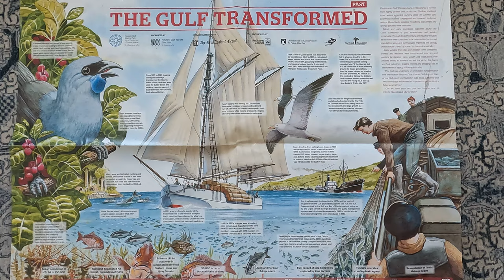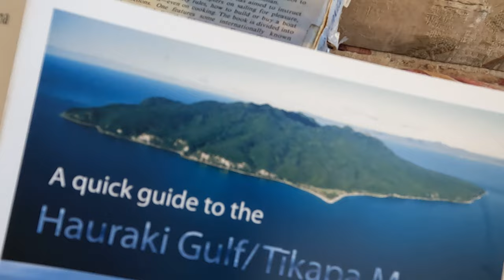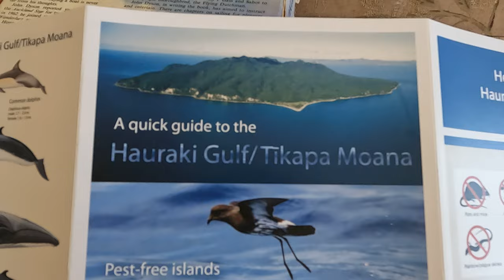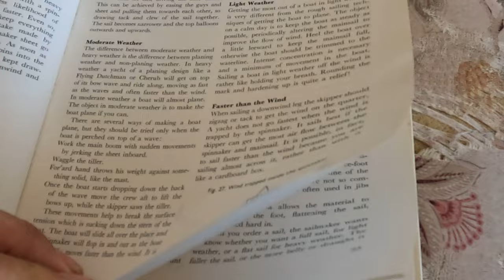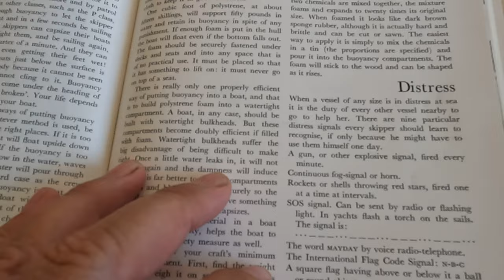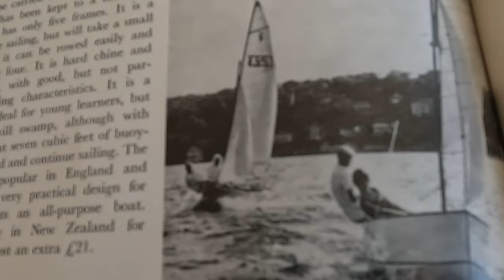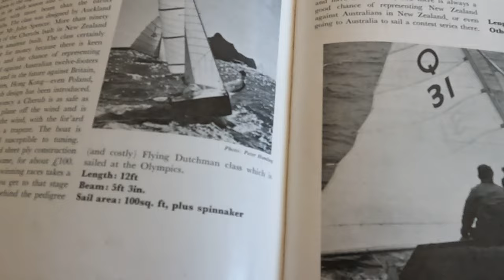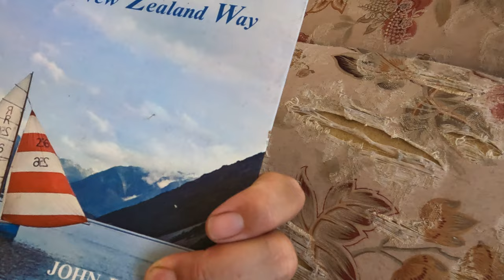About the Hauraki Gulf and the book "Yachting the New Zealand Way"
Showing the many classes of little yachts in NZ around 1966.